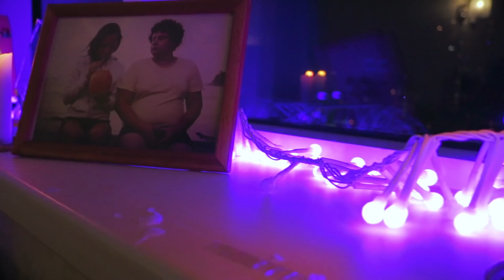Сделал подарок кисе на день рожения (ЕвгенийКулик)